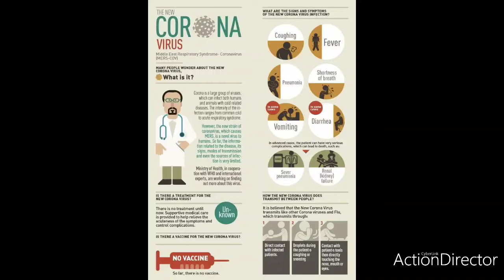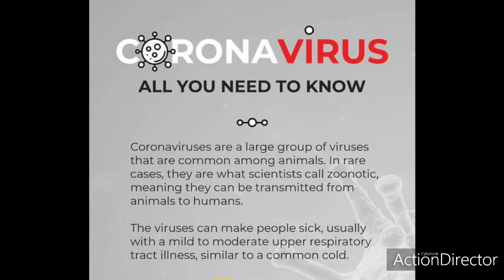Something you never thought before about corona virus!!!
మీరు ముందు ఎప్పుడూ అనుకోని వింత వైరస్ ఈ కరోనా!!!